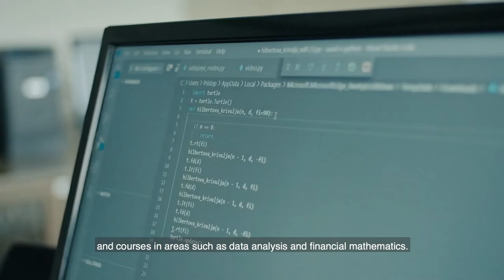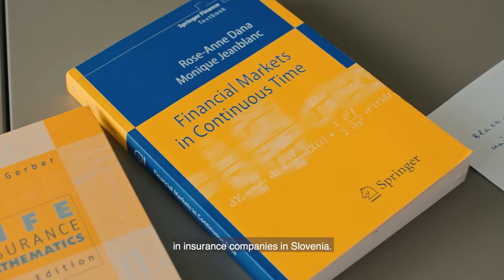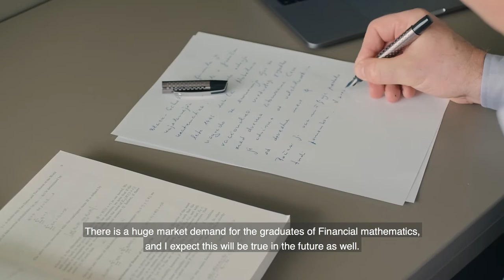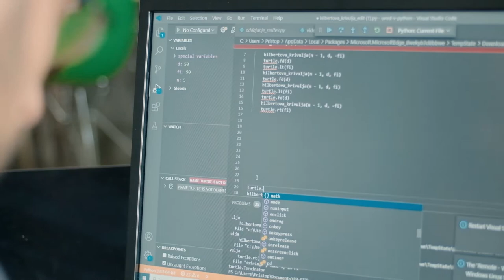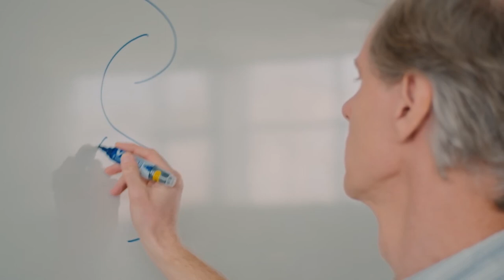Studying Mathematics at University of Ljubljana